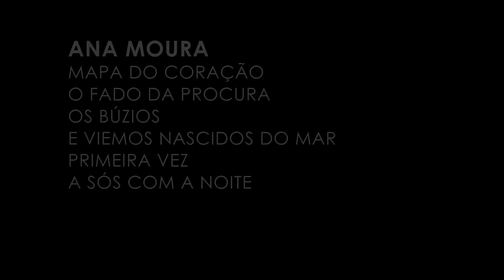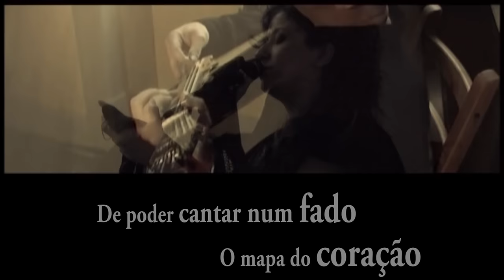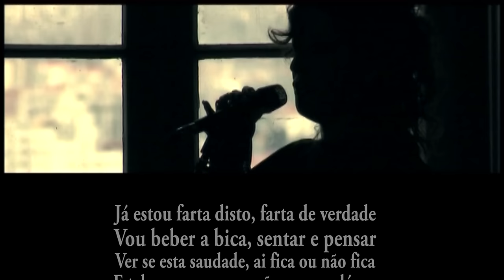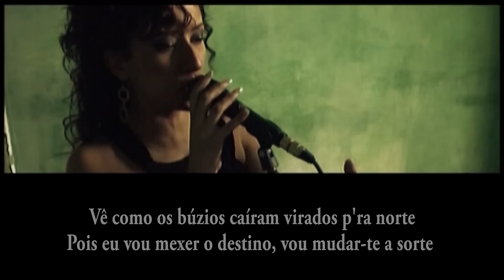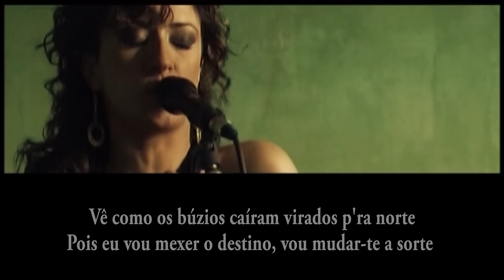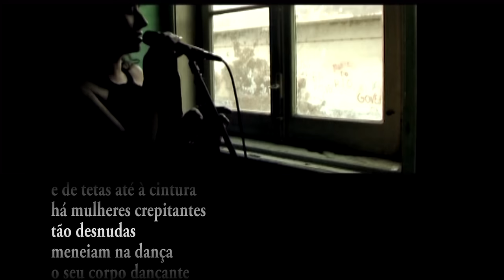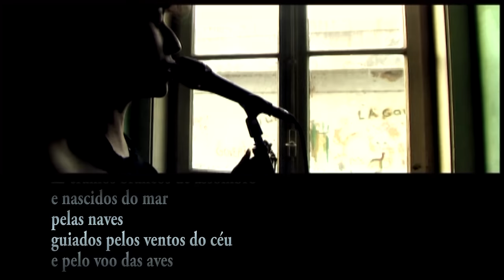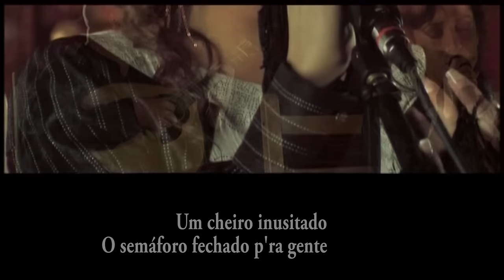Ana Moura no Forte da Trafaria - para além da saudade (letra)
00:18 - Mapa do Coração
02:42 - O Fado da Procura
04:30 - Os Búzios
08:11 - E Viemos Nascidos do Mar
11:15 - Primeira Vez
14:42 - A Sós com a Noite

"Para Além da Saudade" - Ana Moura no Forte da Trafaria, 2007
Ana Moura (voz)
Custódio Castelo (guitarra portuguesa)
Jorge Fernando (viola fado)
Filipe Larsen (baixo)

___ Mapa do Coração ___
Composição: Nuno Miguel Guedes / José Blanc

Não há vocábulo maior
Nem força do universo
Pra traduzir esse verso
Que confunde amor e dor

Albergue de quem é triste
Fortuna do condenado
Que vê no espelho do fado
A alma que em si existe

Queria poder dizer
O que essa voz me diz
Estrela de um dia feliz
Ou de um doce entristecer

Fica-me a louca missão
Desejo mais ousado
De poder cantar num fado
O mapa do coração

___ O fado da procura ___
Composição: Amélia Muge

Mas porque é que a gente não se encontra?
No largo da Bica fui-te procurar
Campo de Cebolas e eu sem te encontrar
Eu fui mesmo até à casa do fado
Mas tu não estavas em nenhum lado

Já estou sem saber o que hei de fazer
Se seguir em frente, ai madre de Deus
Se voltar atrás, ai Chiados meus
E o rio diz: que tarde infeliz

Já estou farta disto, farta de verdade
Vou beber a bica, sentar e pensar
Ver se esta saudade, ai fica ou não fica
E talvez sem querer, não querem lá ver
Sem te procurar te veja passar

___ Os Búzios ___
Composição: Jorge Fernando

Havia a solidão da prece no olhar triste
Como se os seus olhos fossem as portas do pranto
Sinal da cruz que persiste, os dedos contra o quebranto
E os búzios que a velha lançava sobre um velho manto

À espreita está um grande amor mas guarda segredo
Vazio tens o teu coração na ponta do medo
Vê como os búzios caíram virados p'ra norte
Pois eu vou mexer o destino, vou mudar-te a sorte

Havia um desespero intenso na sua voz
O quarto cheirava a incenso, mais uns quantos pós
A velha agitava o lenço, dobrou-o, deu-lhe dois nós
E o seu pai de santo falou usando-lhe a voz

___ E viemos nascidos do mar ___
Composição: Fausto Bordalo Dias

E muito se espantam da nossa brancura
entretanto
e muito pasmavam de olhar
olhos claros assim
palpavam as mãos e os braços
e outras partes
portanto
esfregavam de cuspo minha pele
para ver se era
enfim
uma tinta
ou se era de estampa
uma carne tão branca
vendo assim que era branco
o meu corpo
e a brancura de então
extasiam
e muito se pasmam
de tudo em admiração

E uns escondem as suas vergonhas
cobertas de estopas
e eram grandes e gordos
e baços
e enxutos
os pretos
pelas ventosidades
confundem traseiros e bocas
e tapam aqueles e estas
dobram calafetos
e os mais pardos
lá vão quase nus
vão ao léu gabirus
e de tetas até à cintura
há mulheres crepitantes
tão desnudas
meneiam na dança
o seu corpo dançante

E éramos brancos de assombro
e nascidos do mar
pelas naves
guiados pelos ventos do céu
e pelo voo das aves

___ Primeira vez ___
Composição:  Mário Raínho / Frederico de Brito

Primeiro foi um sorriso
Depois quase sem aviso
É que o beijo aconteceu

Nesse infinito segundo
Fora de mim e do mundo
Minha voz emudeceu

Ficaram gestos suspensos
E os desejos imensos
Como poemas calados

Teceram a melodia
Enquanto a lua vestia
Nossos corpos desnudados

Duas estrelas no meu peito
No teu meu anjo perfeito
A voz do búzio escondido

Os lençóis ondas de mar
Onde fomos naufragar
Como dois barcos perdidos

Onde fomos naufragar
Todos os nossos sentidos

___ A sós com a noite ___
Composição: Jorge Fernando

A luz que se arredonda
Alongando-me a sombra sozinha
A saudade a bater
Uma dor que ao doer é só minha

Um desvio inquieto
Um olhar indiscreto na esquina
Um rapaz de blusão
Arrastando pela mão a menina

Passa um velho a pedir
Incapaz de sorrir p´los passeios
Um travesti que quer
Assumir-se mulher sem receios

O alarme de um carro
Um cigarro apagado indulgente
Um cheiro inusitado
O semáforo fechado p´ra gente

Sobe o fado de tom
E o fadista que é bom improvisa
Estão em saldos sapatos
Desce o preço dos fatos de cor lisa

Um elétrico cheio
Uma voz de permeio vai chover
Bate forte a saudade
Como é grande vontade de te ver